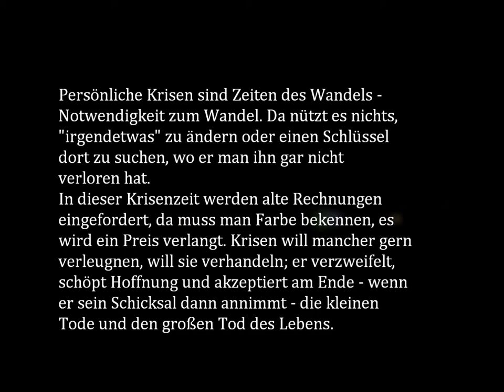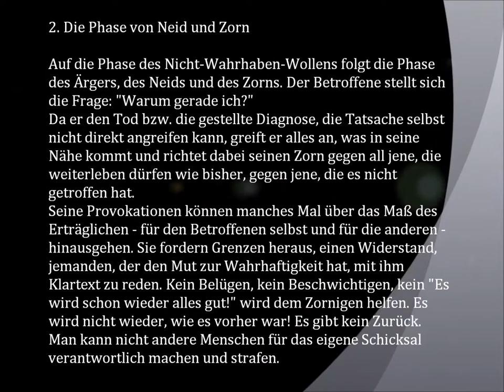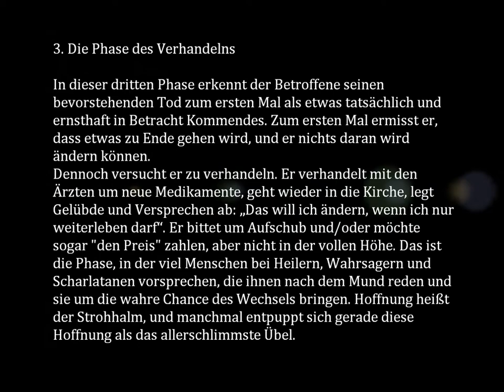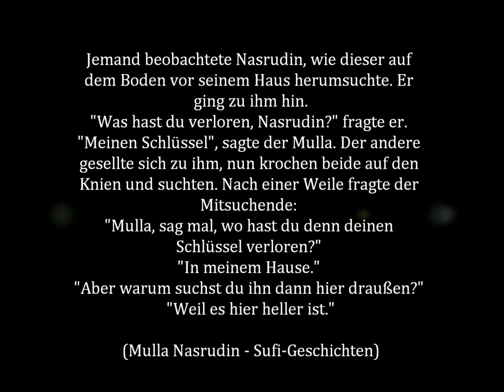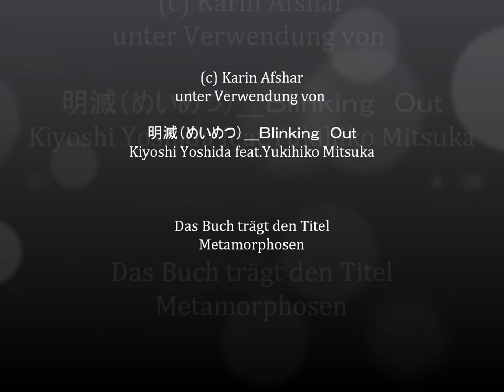Metamorphosen - Wandlungen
Groll, Verzweiflung, Verweigerung, Depression. Und die Überwindung dieser Zustände einschließlich der Akzeptanz des je eigenen Schicksals.
Elisabeth Kübler-Ross hat in ihren "Gesprächen mit Sterbenden"  fünf Stadien, die Kranke durchlaufen, denen keine Aussicht auf Heilung aufgezeigt werden kann, beschrieben. Unser aller Leben beinhaltet die unausweichliche, triviale Diagnose "Du wirst sterben!" übrigens von Anfang an.  - Das ist der große Plan.
Die kleinen Pläne in unserem Leben sind weniger fundamental, aber mitnichten zu verachten: alles Lebendige bildet sich immer wieder um. Ständig wird Altes, Überholtes abgestoßen, Neues tritt an seinen Platz. Nach zwanzig Jahren ist nicht eine Körperzelle mehr dieselbe wie bei unserer Geburt. Diese biologischen Fakten gehen nun mit seelischen und geistigen Entwicklungen einher, beeinflussen sie. Säuglingszeit, frühe Kindheit, Pubertät, Adoleszenz, Wechseljahre, Alter sind nur die gröbsten Wendemarken unseres Lebens. An der Grenze vom einen zum anderen, an der Notwendigkeit, den nächsten Schritt tun zu sollen, treten die meisten Menschen einen Schritt zurück! Und verharren. Sie verharren in dem, was sie kennen, und verweigern das Unbekannte. Wenn sie nicht leiden würden, wäre am Verharren nichts auszusetzen. Aber dass sie leiden, zeigt, dass da etwas anderes notwendig wird.

Elisabeth Kübler-Ross
"Interviews mit Sterbenden"
Droemer Knaur, 2001, 364 S.
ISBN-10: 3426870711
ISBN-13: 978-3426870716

Wolfgang Döbereiner
"Der Wandel des Lebens im Tierkreis"
Mit Erläuterungen zur Verbunddeutung.
Verlag Döbereiner, 480 S., geb.
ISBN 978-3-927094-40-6